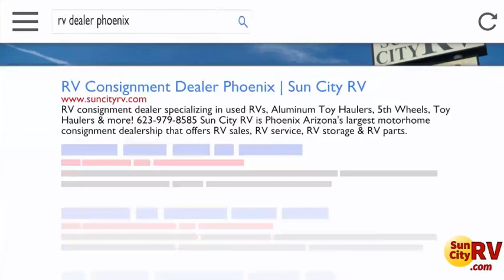2018 Thor Motor Coach Axis 25.3 RV For Sale Phoenix | Sun City RV Consignment Dealer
Thor Motor Coach Axis for sale in Phoenix

New to Sun City RV, this 2018 Thor Motor Coach Axis 25.3 RV, JUST REDUCED, 26 ft, sleeps 5, 1 slideout, Ford E450, Class A but feels like an SUV, loft over cab, jack knife sofa, removable dinette, 3 TV's, backup & side cameras, is in excellent condition, and is now available. Drop by our lot or get full details at our site here:

We also have a large selection of additional Class A, Class B and Class C RV's, fifth wheels, toy haulers, pop up tent trailers, travel trailers as well as off-road, tent trailers, boats, cars and trucks as well.

~~ NEW! ~~
Sun City RV is excited to be an official dealer for IBEX Trailers in Phoenix! The IBEX lineup is an adventurer's dream come true, boasting eight extraordinary floorplans tailored for modern explorers. With four designs that are 7 feet wide and feather-light at under 5,000 lbs, and another four stretching to 8 feet and still a breezy sub-7,000 lbs, these trailers are the epitome of sleek and nimble. Hook them up to your SUV or small truck and hit the open road with ease!

We are the leading RV consignment dealer in the Phoenix Arizona area.

Sun City RV also has full RV service, body work and RV storage, boat storage, vehicle and equipment storage available on site in Sun City, Peoria, Glendale, Phoenix and surrounding areas.

Visit us at 9045 W Grand Ave at the 101 in Peoria and let us know how we can help you!

About Sun City RV:
Sun City RV is proud to be the leading consignment dealer in Arizona. Since opening our doors in 1997, Sun City RV has kept a firm commitment to provide our customers with the best consignment programs, service and parts in the industry. We are located in Peoria, Arizona near Sun City in the Phoenix West Valley, though we proudly serve the entire Phoenix, AZ area.

We are a family owned and operated dealership that has earned and maintained an A+ rating with the Better Business Bureau since we opened. You can view our rating on BBB.org. We are here to make your experience buying or selling an RV as quick and hassle-free as possible.

As a Recreational Vehicle Consignment Center, our company is fully licensed, bonded and insured, offering our customers a safe and hassle-free environment to sell their recreational vehicle. Sun City RV’s professional staff prides itself on being straightforward, honest and ethical.

When you buy one of our pre-owned Recreational Vehicles, you are making an investment that will pay off for years of RVing adventures and fun! Because we sell over 90 percent of our consigned RV's in an average of just 60 days, you are assured of getting the best results from the top consignment program in Arizona. Stop by for a visit as our inventory changes daily.

Sun City RV also has an experienced and reliable Service and Parts Department, offering competitive pricing for all your RV maintenance needs. We provide repairs, maintenance, body work, service and parts for all makes and models. Our RV technicians are RVIA and RVDA Master Certified to provide the best quality service. We are also proud to offer diesel regen repair and service and are the Renegade RV Warranty Service Center in Phoenix.

We consign all classes, makes and models of RVs. Whether you are buying, consigning or maintaining a recreational vehicle, we can help you. Give us a call at or visit our spacious sales facility in Peoria, AZ just off the 101 on NW Grand Avenue.

Toy Hauler Sales
IBEX Travel Trailer Dealer
IBEX Trailer Sales
IBEX Toy Haulers
Used RV Sales
Used Motorhome Sales
RV Consignment Phoenix
RV Dealer Phoenix
RV Consignment Dealer
Sell My RV
Arizona RV Dealers
RVs for sale
RV sales near me
Motorhomes for sale